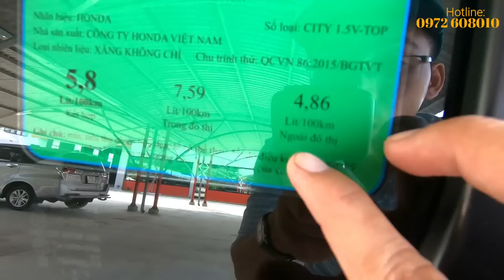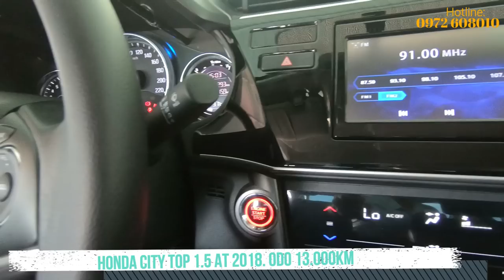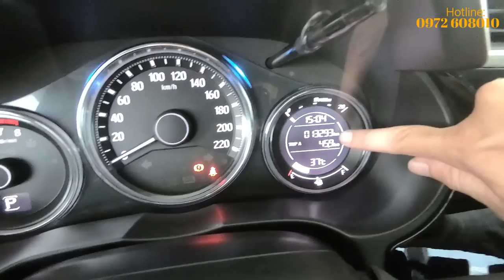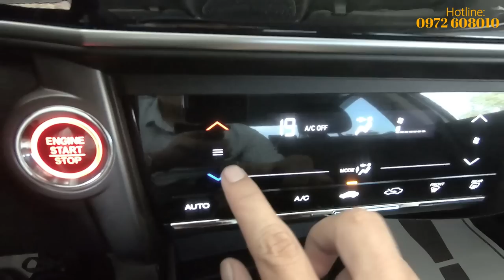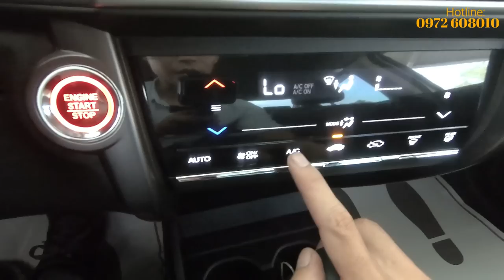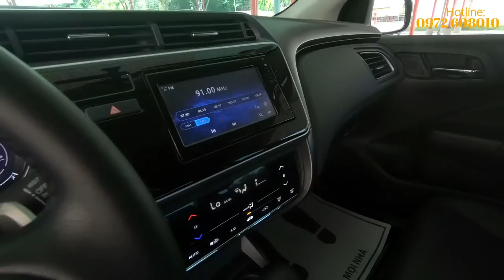(ĐÃ BÁN) Honda City TOP 1.5 AT 2018 Trắng Đẹp Như Ngọc Trinh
Anycar Sài Gòn bán xe Honda City TOP 1.5 AT 2018 cũ giá tốt nhất thị trường

- Model: Honda City TOP 1.5 AT
- Sản xuất: 2018
- Biển số: Tỉnh
- Màu: Trắng
- Odo: 13.000 km
- Xuất xứ: Trong nước

Option: 6 túi khí, 8 loa, màn hình DVD, cảm biến lùi, camera lùi, đèn LED, ghế da, điều hòa 2 vùng điều khiển cảm ứng, hổ trợ đổ xe, 4 phanh đĩa ABS, hổ trợ phanh khẩn cấp, phân phối lực phanh điện tự, hổ trợ khởi hành ngang dốc...vv

Cam kết:
- Hoàn tiền 100% nếu phát hiện lổi.

Mua xe Honda City TOP 1.5 AT 2018 cũ
- Xem và thử xe tại:
+ Anycar Lương Định Của: 250 Lương Định Của, P.An Phú, Q.2, Tp.HCM.
+ Anycar Trường Chinh: 06 Trường Chinh, P.15, Q.Tân Bình, Tp.HCM.

- Liện hệ mua xe:
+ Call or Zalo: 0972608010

Anycar Sài Gòn bán xe Honda City TOP 1.5 AT 2018 : Giá 589tr
Tiết kiệm khoảng 70tr so với xe mới lăn bánh.

- Xe Cũ Sài Gòn:
+ Chuyên Mua Bán xe cũ, ô tô cũ giá tốt nhất thị trường.